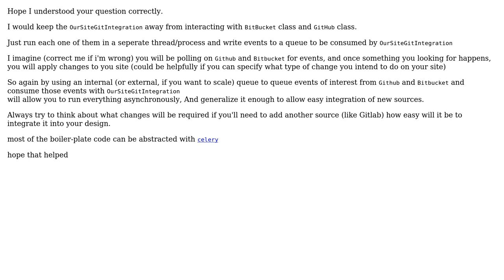Classes for integrating both BitBucket and GitHub into our site (an inheritance and composition...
Software Engineering: Classes for integrating both BitBucket and GitHub into our site (an inheritance and composition question)

With thanks & praise to God, and with thanks to the many people who have made this project possible! You are responsible for your own actions.